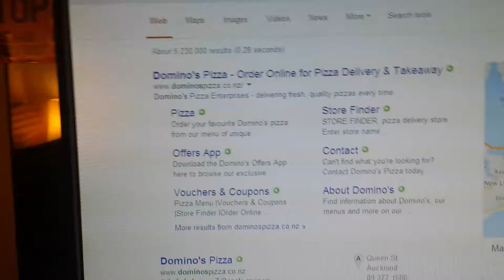My PC doesn't want me to order Domino's Pizza :(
So sad :(
I just wanted some Pizza :(
Why PC, why? :(